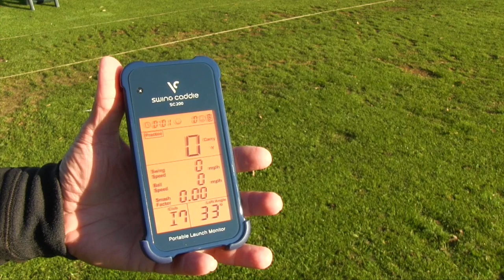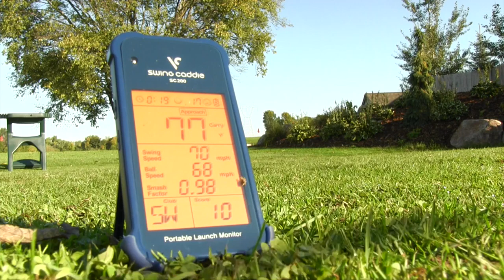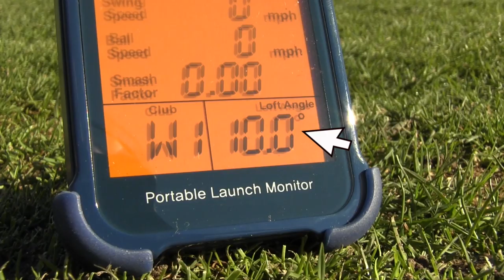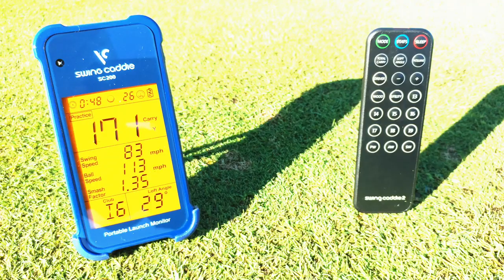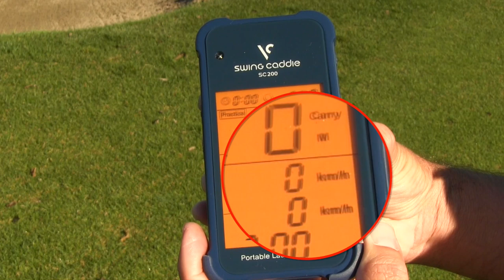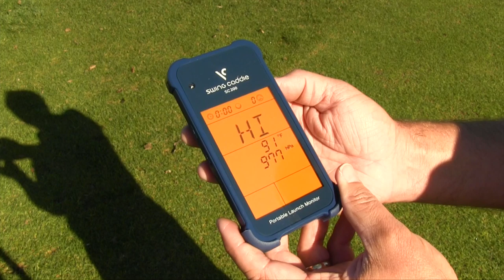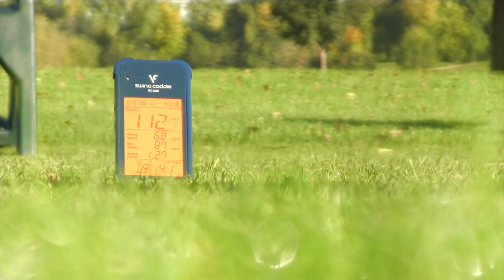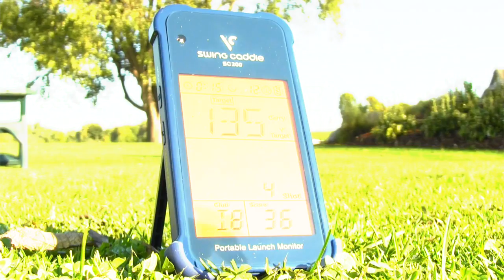Swing Caddie Instructional Video/How to use your Swing Caddie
This video demonstrates how to use your Swing Caddie launch monitor.
Swing Caddie is the #1 portable launch monitor that measures your swing speed, ball speed, and smash factor.